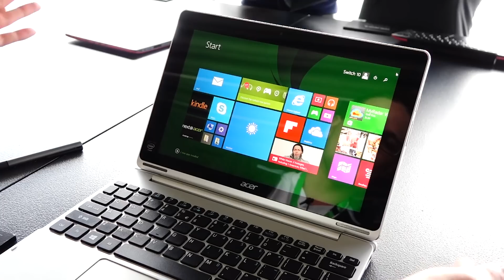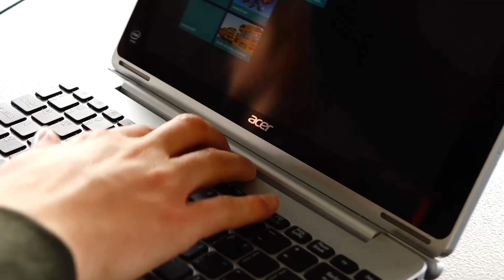Acer Aspire Switch 10 Hands-On - Detachable mit neuer Glas-Rückseite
Acer Aspire Switch 10 Hands-On - Detachable mit neuer Glas-Rückseite - Das ist unser Hands-On mit dem neuen Acer Aspire Switch 10, welches mit dem gleichen Full-HD Display und altem Intel BayTrail Prozessor auf den Markt kommt. Neu ist die Rückseite aus Gorilla-Glas und das verbeste Snap-Hinge 2.